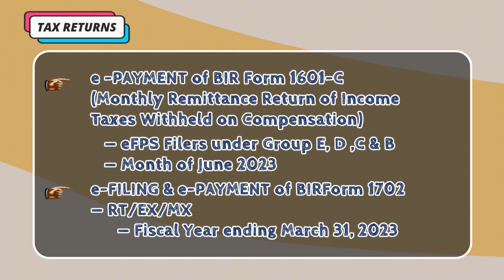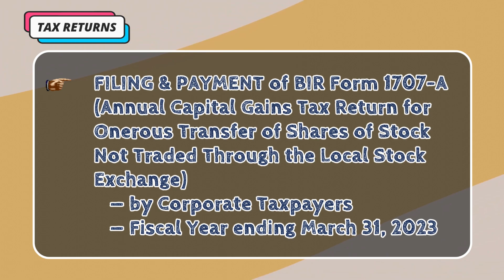TC JULY 15,2023